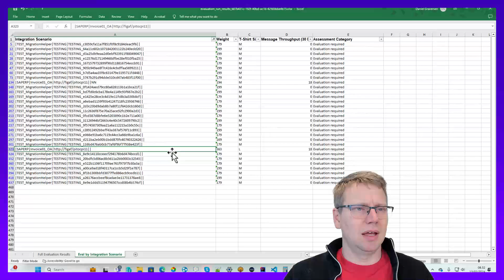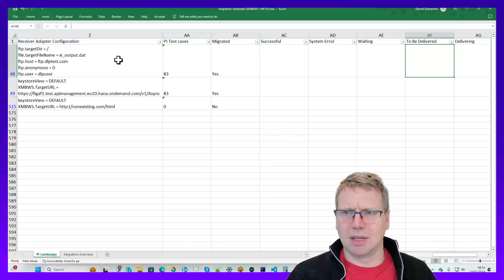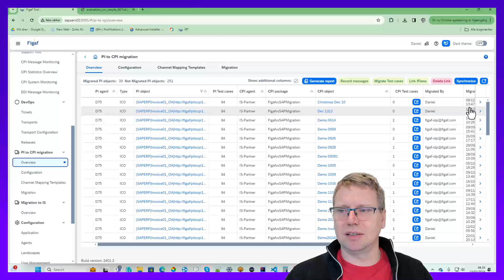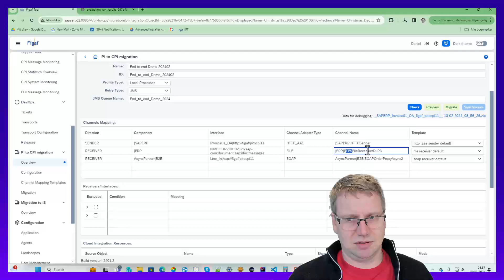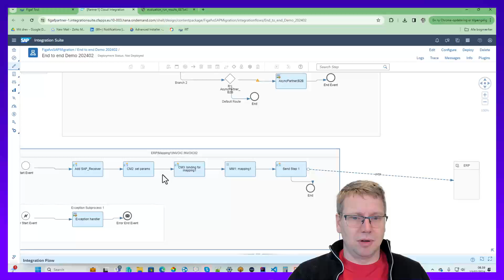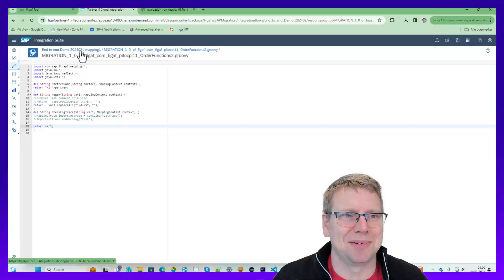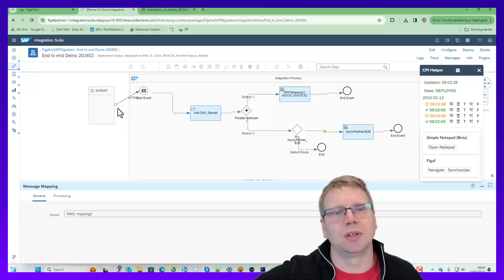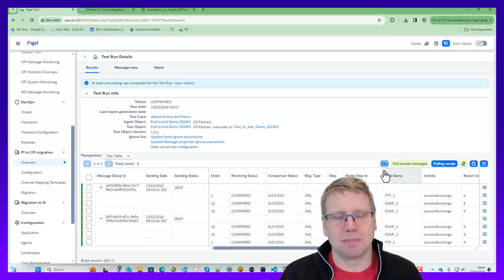End to end Demo SAP PI migration to Integration Suite in 12 minutes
One of our SAP PI/PO scenarios was marked as a Large effort and needed an Evaluation required. It was in the 16-40 hour range.
In this video I'll show how such a "complicated" scenario can be migrated in a few minutes.
No migration is done with out being able to test it. This is also covered in this video.